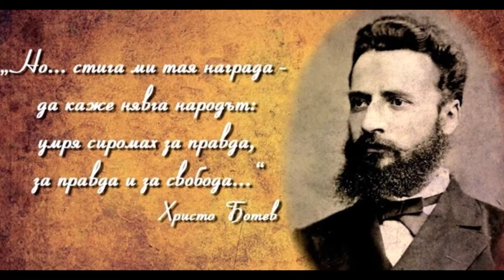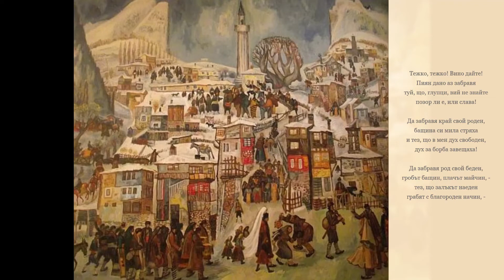"В механата" - стихотворение от Христо Ботев, българска класическа литература, поезия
"В механата", стихотворение от Христо Ботев,
изпълнение: Стефан Гецов,
запис: БалканТон,
картини на Златю Бояджиев, художествено обработени снимки на Христо Ботев и неизвестни автори